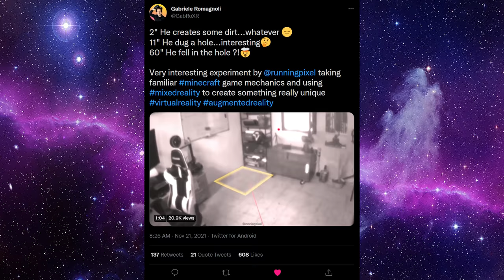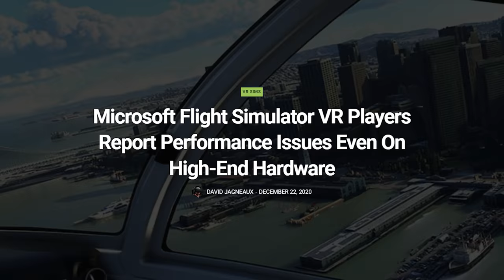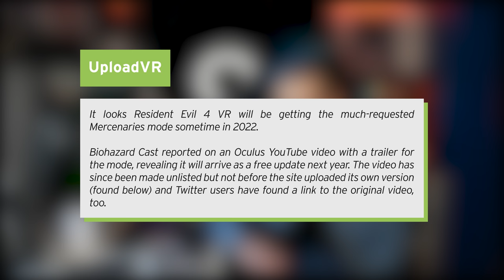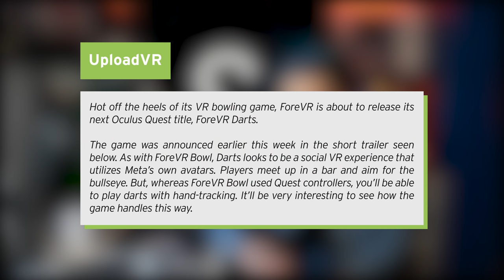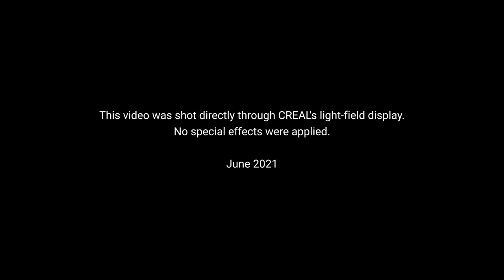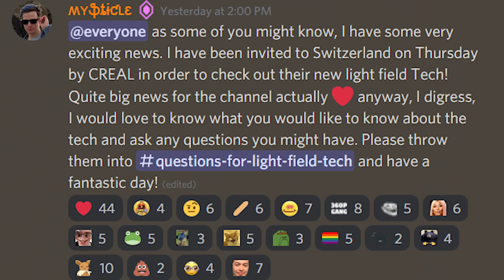Great Quest 2 Sale, Minecraft AR & HUGE News!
In today's video, I have some more news for you. We will be taking a look at an AR Passthrough version of Minecraft running on the Oculus Quest 2 that a developer made using the passthrough API. I will also be telling you about the new Oculus Quest 2 Black Friday deals that give you 50$ of games when you buy the quest, which is great news! Microsoft Flight Simulator finally has the long-awaited VR controller support, Resident Evil 4 VR is getting a brand new DLC in 2022, we have more classic VR games coming and finally, I have some absolutely huge news for you guys! We have gotten the chance to take a look at a technology called Light-Field and I will tell you more about this today. I hope you enjoy the video :D

Timestamps
0:00 Intro
0:17 Passthrough Minecraft AR On Quest 2
1:01 Oculus Quest 2 Black Friday Sales
3:02 Microsoft Flight Simulator Finally Gets VR Controller Support
4:07 New Resident Evil 4 VR DLC coming 2022
5:28 VR Darts Using Hand Tracking On Quest 2
6:46 The Super Exciting News
8:14 Where You Come In
8:59 Outro

Sean Cusumano
Paul James
AR1N4T0R40
Michael Durant
Krunchy
RedCSalt
Hiro Yuuy
Mizuiro Neko
John Marszalek
Basil Aldwin
Zbigniew Rybiński
OneScreen
Trent Fowler
ChuchoF3TT
SxP
VeryEvilShadow
Johngault22
William Edney
Kcor_77
Imnafoy
David W Ratcliff
Nulled Floof
Emilio Sanchez S
Kenny Balter
Graham Cannell
Keith Vinson
Cerberus Velvet
Noxo
AP
Koko Puffs
Skeeva